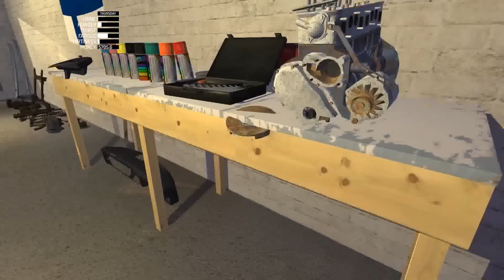PROBANDO LA SAUNA Y DANDO CAÑA AL MOTOR - MY SUMMER CAR #4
Probamos la sauna y la usamos meando en ella XD